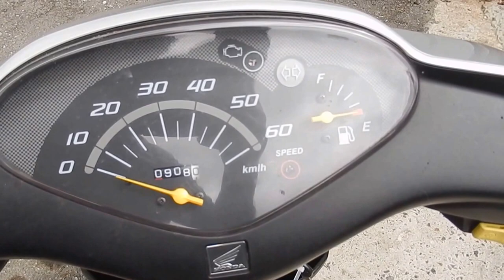No B6694 HONDA DIO FI